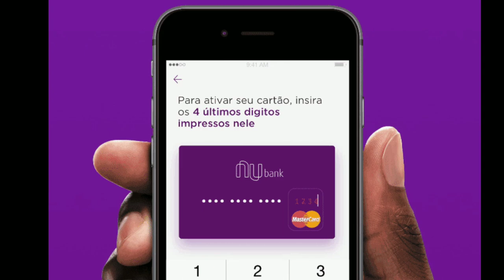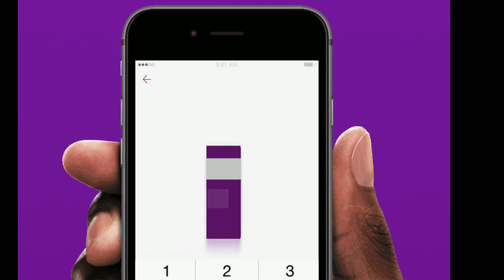Nubank lança nova função débito em seus cartões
ASSISTAM TAMBÉM

Nubank lança nova função débito em seus cartões,nubank, débito, debito, nubank débito, nubank debito, nuconta débito,

 nuconta debito, nuconta, cartao de credito, cartão de crédito nubank, debito nubank, debito nuconta,

 cartao nubank débito, débito nubank, nubank nuconta debito,funcao debito, nubank cartao de credito,

 cartao de credito nubank debito, cartões de crédito nubank,

 nuconta debito, nuconta, cartao de credito, cartão de crédito nubank, debito nubank, debito nuconta, cartao nubank débito,

 débito nubank, nubank nuconta debito,funcao debito, nubank cartao de credito

cartao nubank débito, débito nubank, nubank nuconta debito,funcao debito,

 nubank cartao de credito, cartao de credito nubank debito, cartões de crédito nubank,

Nubank lança nova função débito em seus cartões,nubank, débito, debito, nubank débito, nubank debito,

nuconta débito, nuconta debito, nuconta, cartao de credito, cartão de crédito nubank, debito nubank,

debito nuconta, cartao nubank débito, débito nubank, nubank nuconta debito,funcao debito,

debito nuconta, cartao nubank débito, débito nubank, nubank nuconta debito,

funcao debito, nubank cartao de credito, cartao de credito nubank debito, cartões de crédito nubank,